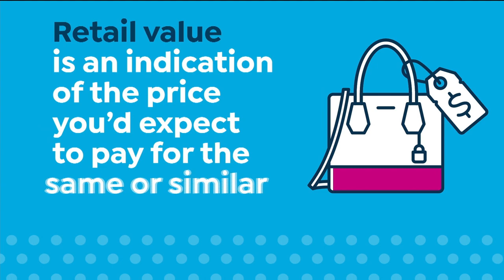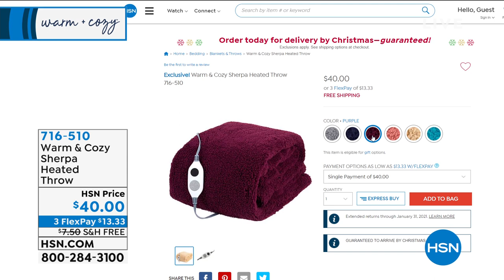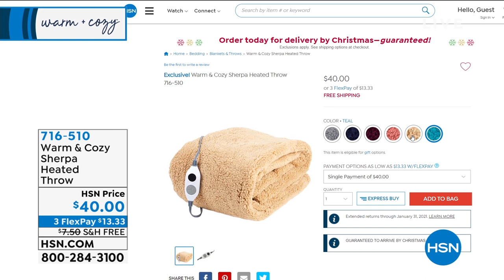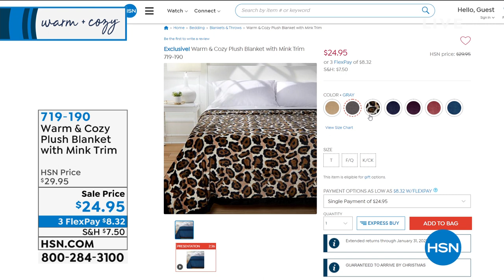HSN | Warm & Cozy Gifts 12.10.2020 - 08 PM